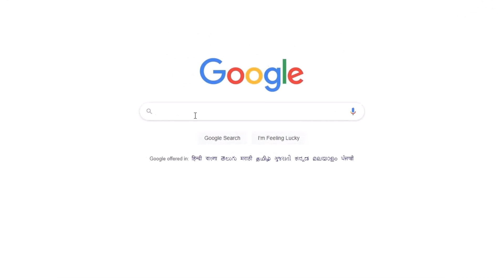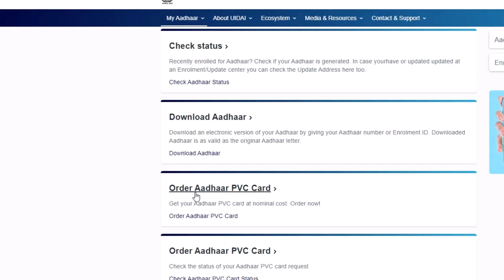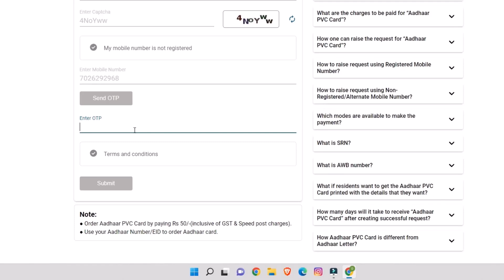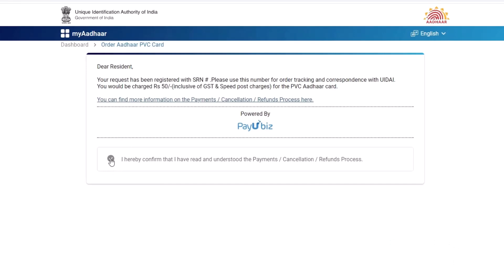Order PVC Aadhar Card Online | Online Order PVC Aadhar Card in UDIAI Website [In Kannada]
How To Order PVC Aadhar Card Online [In Kannada]
How To Or PVC Aadhar Card Online In Kannada.